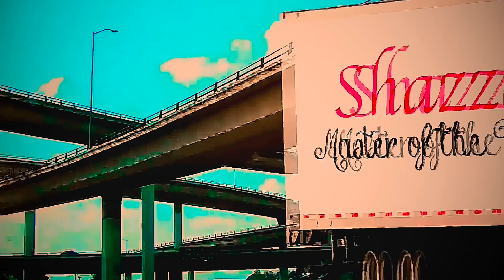Gracias hermano Camarón 🦐